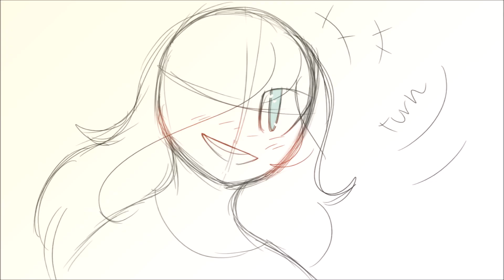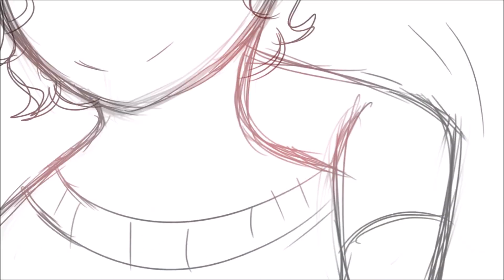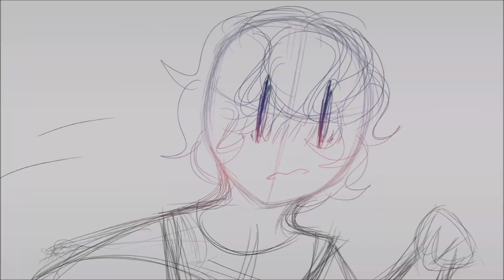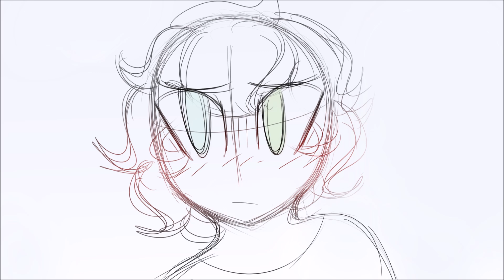Dixie Boy [OC Animatic]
Quick Warnings: Blood and flashing images.

FINALLY DONE! 154 FRAMES AND FINALLY DONE!
I made a cover for this animatic, go check it out!